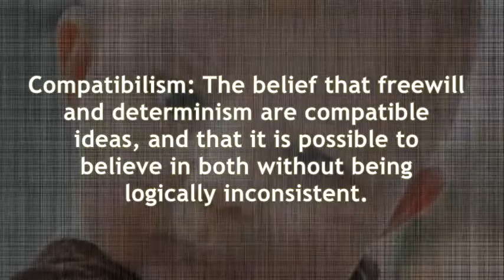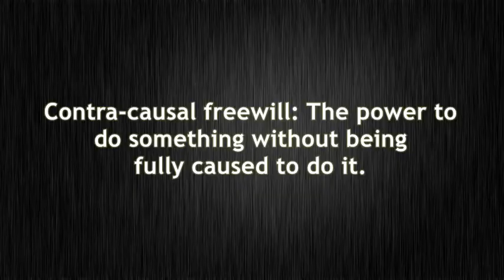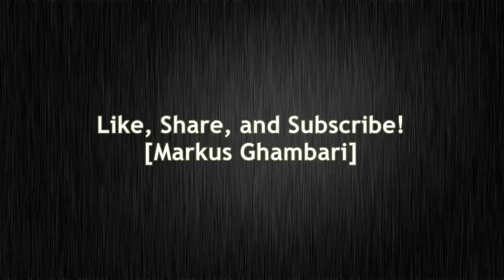Naturalism, Calvinism and Freewill —Eric Hernandez vs. Matt Dillahunty [Response]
Naturalism, Calvinism and Freewill —Eric Hernandez vs. Matt Dillahunty [Response]. In this video I explain what Compatibilists like Matt Dillahunty and Sye Ten Bruggencate are missing and how denying contra-causal freewill destroys rationality and responsibility. My previous response video to David Smalley and Sye Ten Bruggencate Full debate between Eric Hernandez and Matt Dillahunty